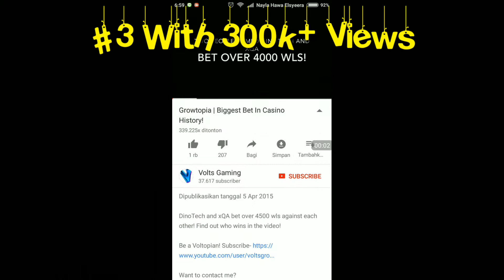Top 3 Most Viewed Growtopia Video!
No Description.